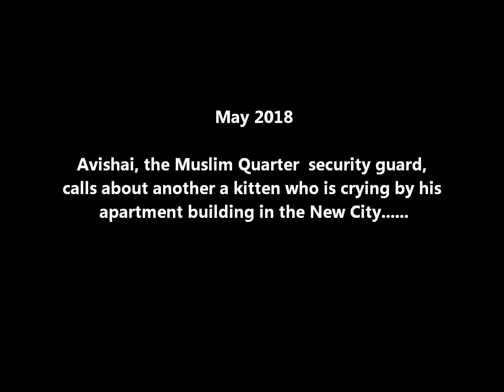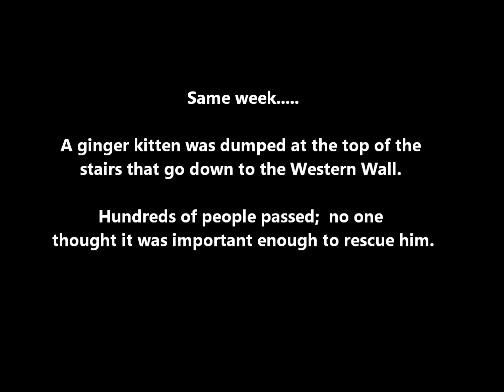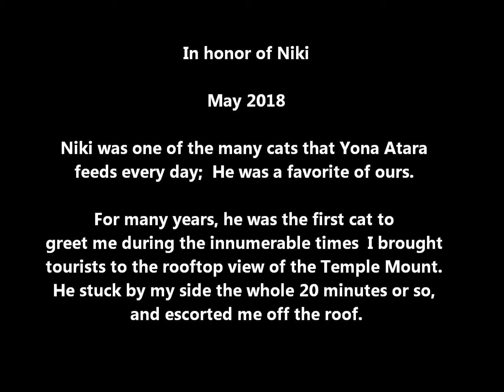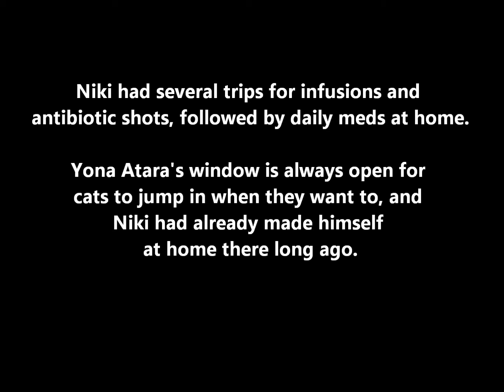Two Rescued Kittens and a Goodbye